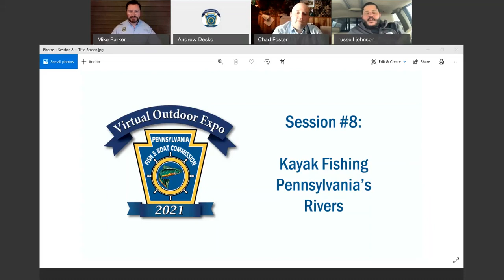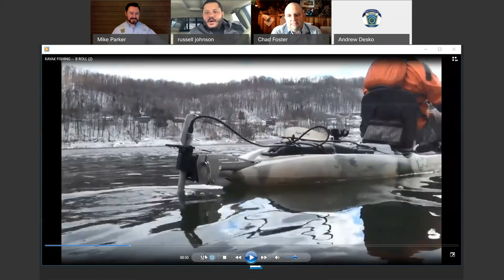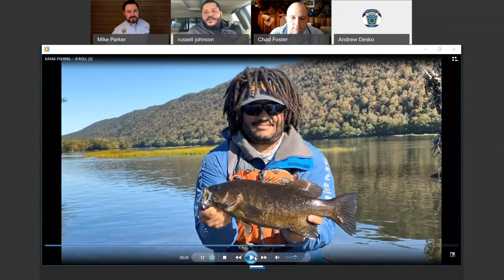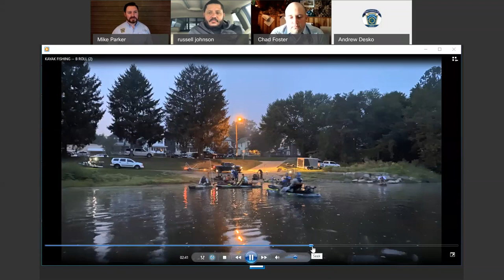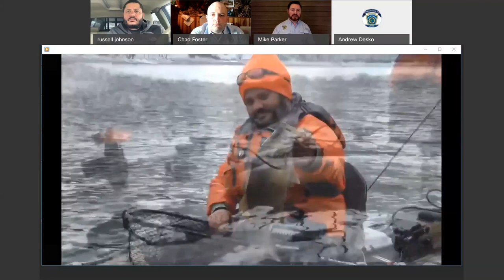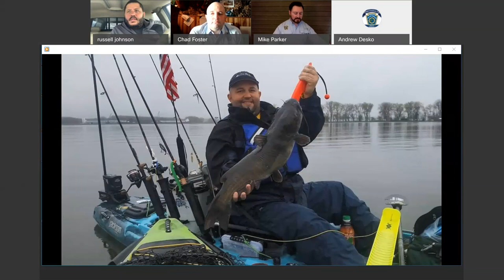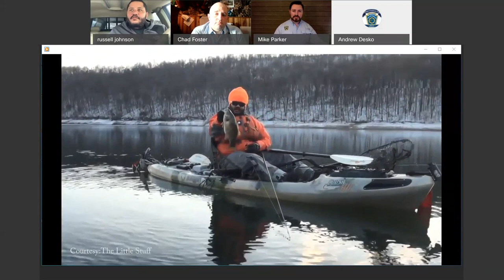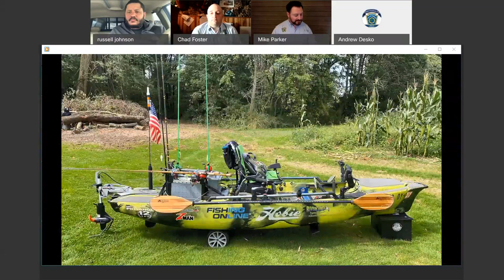Virtual Outdoor Expo Session 8- Kayak Fishing Pennsylvania's Rivers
The eighth session of the PFBC’s Virtual Outdoor Expo was streamed live on Facebook beginning at 1:00 p.m. on Thursday, February 11, 2021.  The subject was “Kayak Fishing Pennsylvania’s Rivers,” featuring PFBC NW Region Outreach and Education Coordinator Chad Foster and tournament kayak angler Russell Johnson.